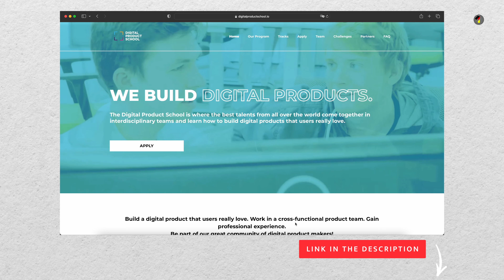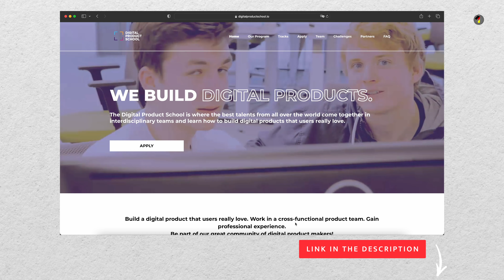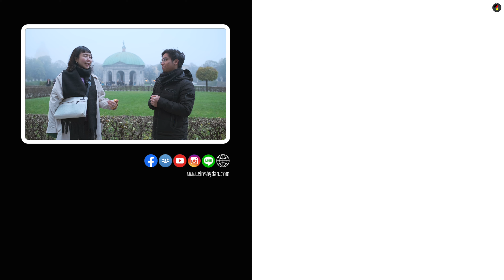UX Designer ไทย เปิดวิธีทำยังไงให้ได้งานที่เยอรมัน || เยอรมนี ... อยากมาต้องได้มา ep.6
เยอรมนี ... อยากมาต้องได้มา กับอีกหนึ่งประสบการณ์ของคนทำงานสาย UX Designer ที่มันดีมาก จนอยากให้คนในทุกสายงานต้องได้ฟัง

วันนี้ครูพาทุกคนไปคุยกับศิษย์ไม่เก่ามาก อย่างคุณเจ็ท Thai UX Designer น้องใหม่แห่งเมืองมิวนิค จุดสำคัญที่ครูเองชื่นชมและคิดว่าเรื่องของคุณเจ็ท จะช่วยเติมไฟและเบิกทางให้กับทุกคนได้อย่างมาก ก็คือการลุกขึ้นมาทำ และไม่หยุดตัวเองไว้ที่แค่ความอยาก ความฝันเหมือนอยู่ไกล แต่เผลอไม่ทันไรเยอรมนีก็กลายเป็นแค่ปากซอยสำหรับคุณเจ็ทไปแล้ว

เส้นทางเรื่องราวและประสบการณ์ของคุณเจ็ทจะเป็นอย่างไร เราลองไปฟังจากบทสัมภาษณ์นี้ด้วยกันนะคะ ที่สำคัญ อยากให้ทุกคนหยิบข้อคิดดีๆ ที่มีอยู่เต็มคลิป ไปปรับใช้เพื่อเดินทางตามความฝันของทุกคนด้วยค่ะ ครูขอให้ทุกคนโชคดี รวมถึงขอบคุณและดีใจกับความสำเร็จของคุณเจ็ทในวันนี้จากใจจริง (ปลื้มมากกก คุณเจ็ทน่าจะดูออก)
ติดตามครูดาว และพวกเรา EINS by DAO ตามช่องทางต่างๆได้ที่

Facebook Fanpage: EINS by DAO
Facebook Group:  ภาษาเยอรมัน - Deutsch by DAO